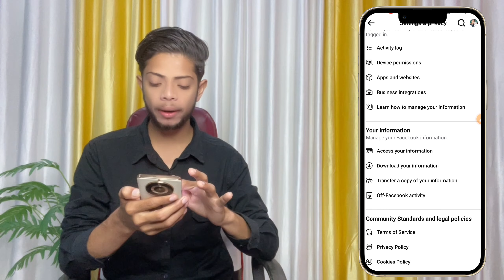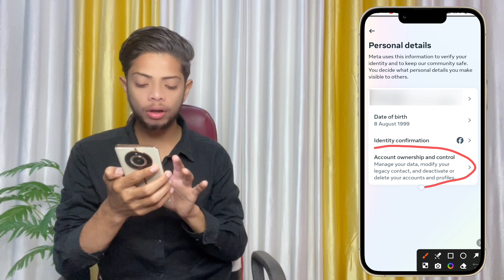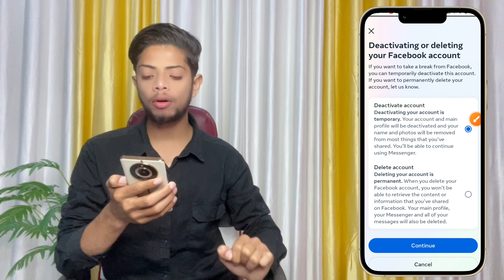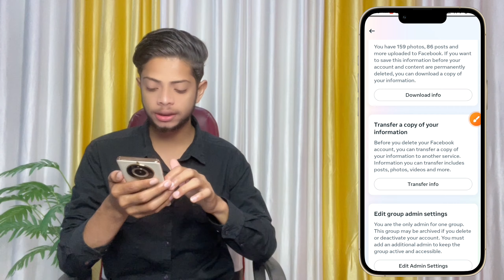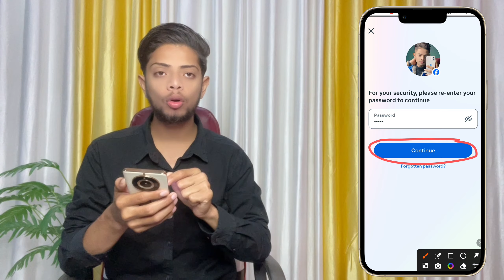Facebook Account Delete Kaise Kare | How To Delete Facebook Account Permanently | fb id delete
facebook delete
fb account delete kaise kare,delete facebook
account